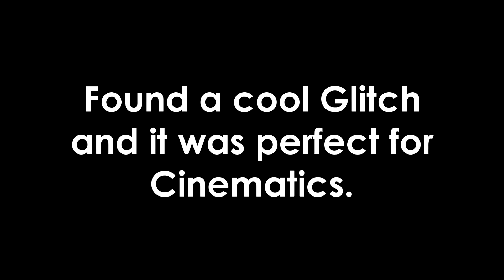Zombies in Spaceland Cinematic (Extreme Bitrate for File)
Things you might want to know will be below ;)

•Use Code: VIZIK

Vizikk
Call of Duty: Infinite Warfare Gameplay
Zombies in Spaceland